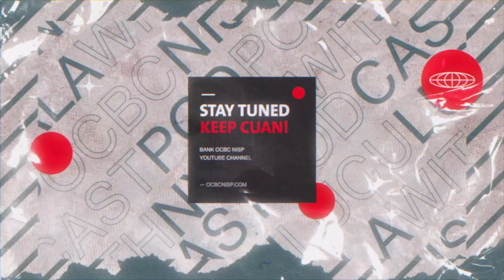Emangnya Bener Pelit Pangkal Kaya?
Episode kali ini cocok untuk kamu yang FOMO alias fear of missing out! Bawaannya kepingin beli barang yang lagi trend di masa kini terus, padahal susah banget disiplin untuk nabung. Belum lagi ternyata barang yang kamu mau limited edition, kalau nggak beli sekarang ya pasti kehabisan lah.

 Sini-sini merapat nonton LucuLuCuan episode terbaru, Poppy dan Onad bisa kasih solusi untuk kamu. Jangan lupa ditonton sampe habis supaya kamu bisa nemuin jawabannya!